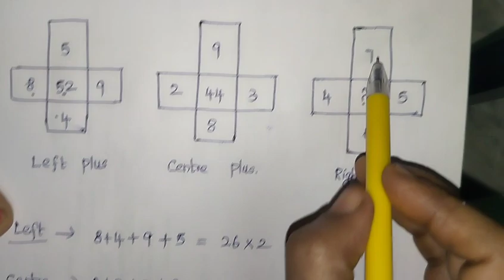Math logic puzzle 3